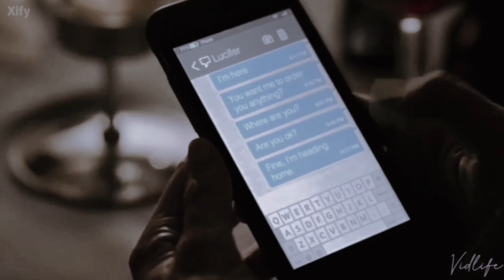Chloe___Lucifer😈_~♡~_need_you_now(720p)